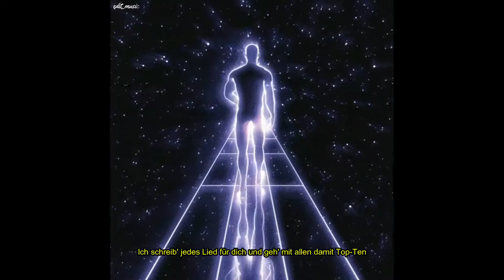cro - alles dope (slowed + reverb)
This is a Edit video for "ALLES DOPE" by CRO Tags: cro allesdope trip edit slowed reverb​​​